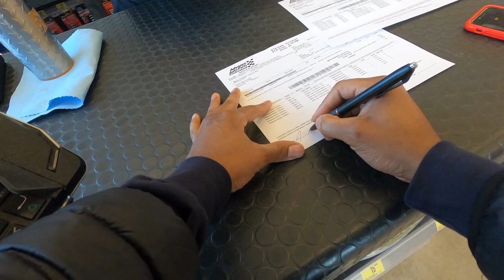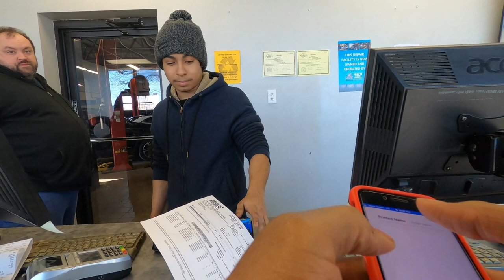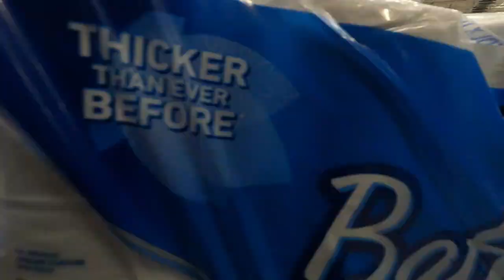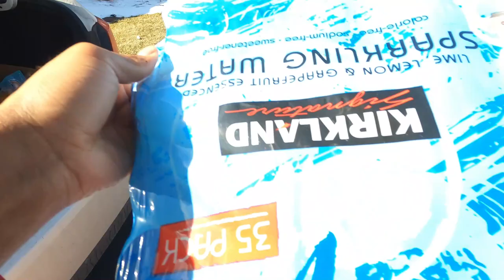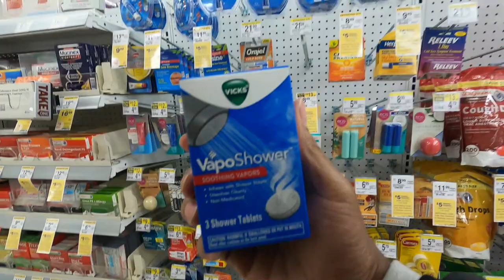Is This the END of INSTACART⁉️